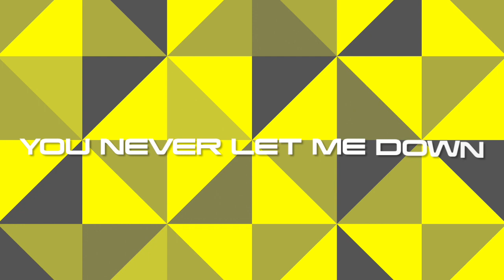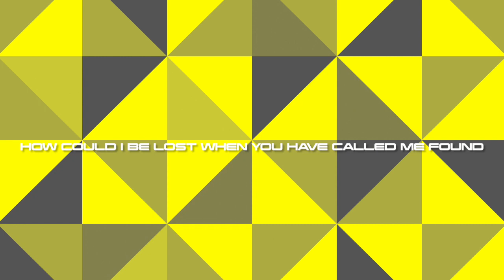Fierce - Jesus Culture and Chris Quilala (lyrics)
thank you guys for watching my videos!!! you guys are the best!!!